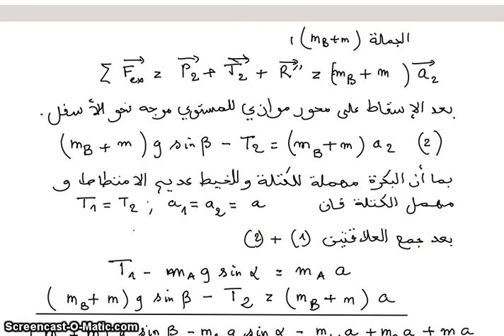حركة على مستوي مائل- الجزء 1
دروس و تمارين في الفيزياء - القسم النهائي